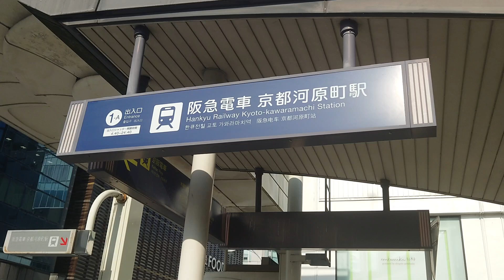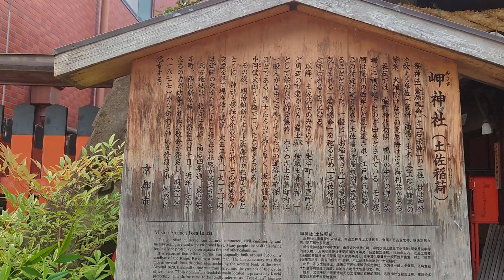阪急電鉄・河原町駅周辺を散策してきました 土佐藩邸跡 岬神社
土佐藩邸跡に行ってみました
藩邸内になったという　岬神社？？土佐稲荷にも行ってきましたが
坂本龍馬さんの銅像がありましたよ